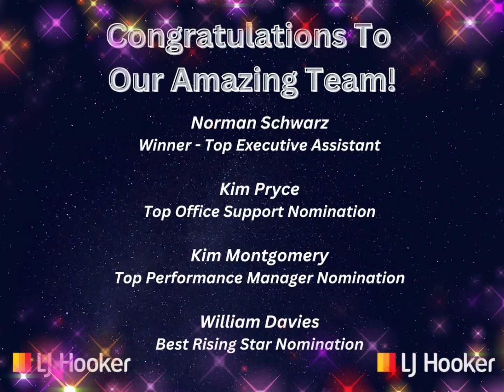NOTS Ball 2023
LJ Hooker Budgewoi | Toukley celebrate a massive year of Real Estate at the LJ Hooker Night Of The Stars Ball